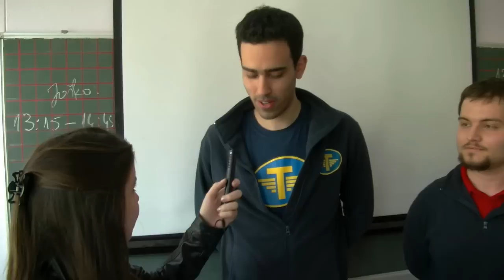OŠ Klinča Sela, VIDEO TJEDNIK ožujak 2015, broj 49.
eNOVINARSKA skupina OŠ Klinča Sela
Učenici: Laura Kufrin 8.b, Martina Filipović 8.b, Karla Šiljevinac 8.b, Teo Radman 4.a.
Voditelj: Dragutin Kuhar